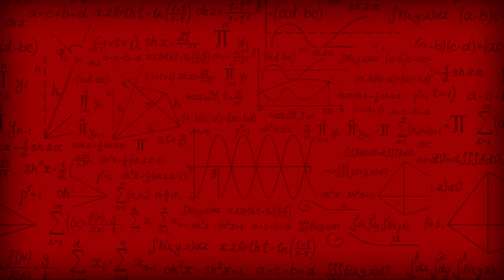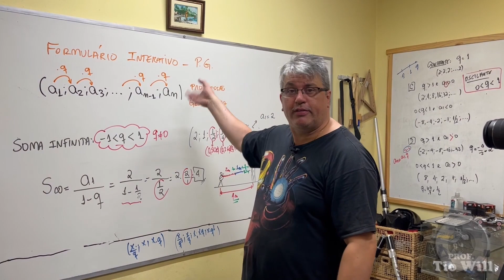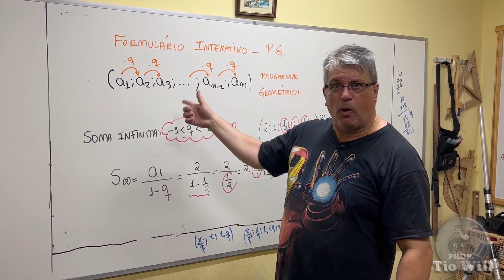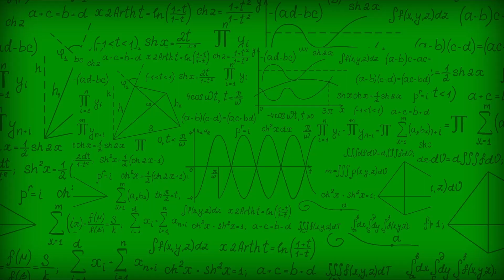ducentésimo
Vídeo comemorativo do 200º vídeo do canal. Muito obrigado a você que ajudou este canal a evoluir.